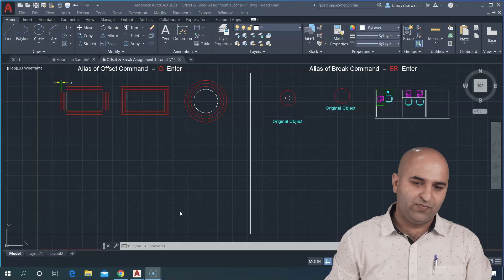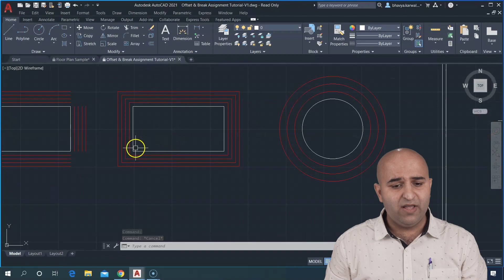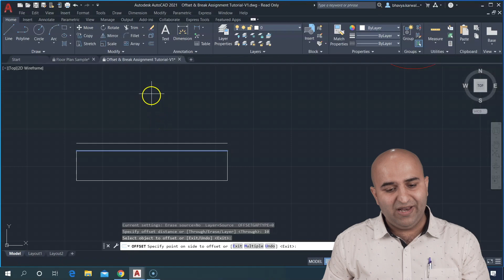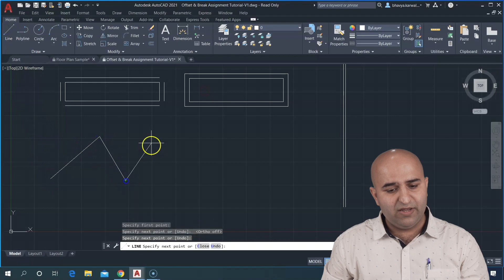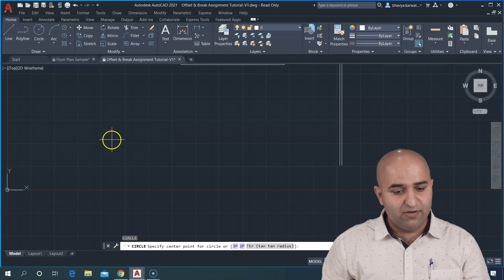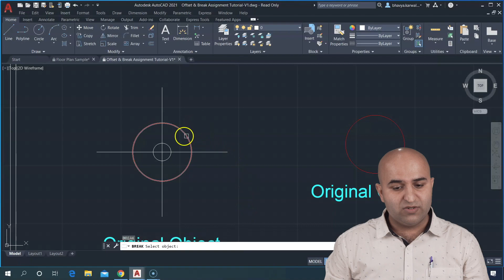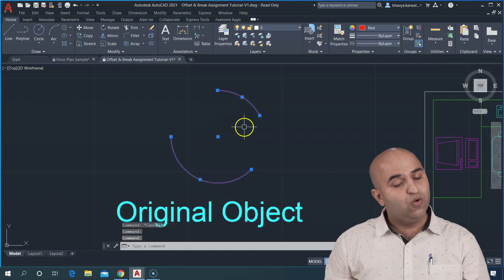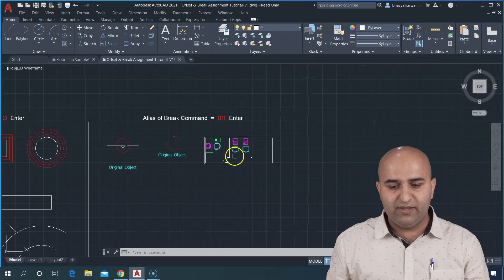#12 | AutoCAD Tutorial R2021 || Offset & Break Command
We will learn basic topics such as how to use OFFSET COMMAND in AutoCAD 2021, AutoCAD 2020, how to use BREAK COMMAND in AutoCAD 2021 or AutoCAD 2020? What is AutoCAD Offset, Break command? We have also shown how to use Offset Command with multiple option. In addition to our last videos we have added a super easy Assignment Tutorial for your practice. Please download tutorial and practice files. It will help you remember the commands and let us know if you any problems.

Your share and support motivate us to teach you better.

LICENSE TERMS
AutoCAD is a registered trademark or trademark of Autodesk, Inc., in the USA and other countries.